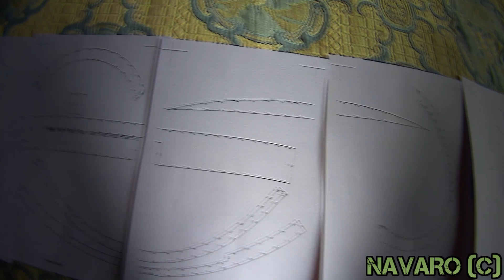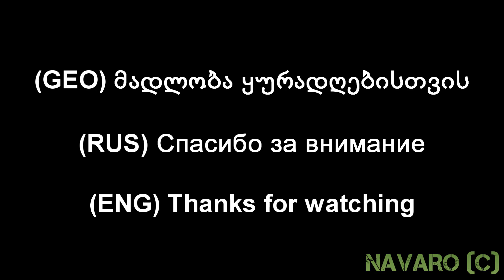ARMORED BATMAN - Cosplay FOREARMS Making - Batman BRACER Eva Foam Template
📜 TEMPLATES ✂ PATTERNS - PDF / PDO

🛠 MATERIALS 🔧 TOOLS: ⚒

EVA FOAM 1
EVA FOAM 2

KNIFE ( BASIC - 18 mm )
KNIFE ( MEDIUM - 9 mm )
HOBBY KNIFE ( SET )

HEAT GUN 1
HEAT GUN 2

ROTARY TOOL 1
ROTARY TOOL 2

CONTACT CEMENT
HOT GLUE